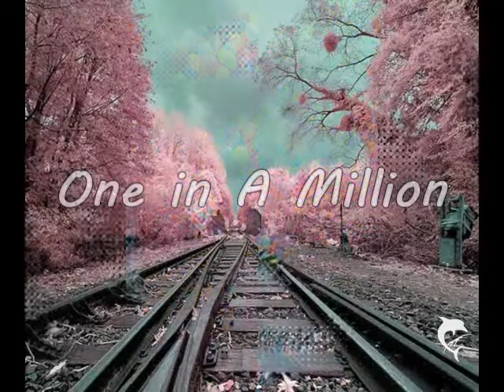One in A Million - Part 15 (+Info)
One in A Million - Part 15
Mary Pov:
Ich kam rein und wer ging mir auf die nerven? Cody. Ich versuchte ihn zu ignorieren, aber das war schwerer als gedacht
Cody: Haste wieder mit dem Bieber rumgemacht? *sieht sie an*
Mary: *lächelt die ganze Zeit, nimmt sich einen Apfel, geht in ihr Zimmer*
Cody: Der ist nicht gut! Für niemanden!
Mary: *macht Musik an*
Der labert doch immer davon das Justin nicht gut wär, soll er doch sagen wieso. Bis jetzt war es ja nur Cody, also nehm ich es als Lüge. Ich setzte mich auf mein Bett und wartete eigentlich auf eine Sms von Justin...aber da kam nichts. Irgendwie war ich schon enttäuscht, aber dann mag er mich doch nicht, ich machte mich fertig nd legte mich ins Bett, kurz vor dem Einschlafeen klingelte mein Handy, als ich uf den Display sah fing ich sofort wieder an zu Lächeln...Justin hatte geschrieben
Justin Pov:
Ich schrieb ihr, auch wenn es schon fast mitternacht war. Schlafen konnte ich nicht...
Jus: Hey Sorry wenn ich dich wecke
Mary: Tust du nicht :)
Jus: Na dann:) Gibt es echt keine Chance dich am Wochenende zu sehen?
Mary: Weiß nicht, glaub nicht... Ich weiß ja icht wie lange Miley shoppen will oder sonst was, hab da eigentlich eh kein Bock drauf...so ohne Geld...
Jus: Kann ich vertsehen, aber Miley ist nicht so sie viel Shopperin (zum Glück)
Mary: Vielleicht hat sie noch was geplant, weiß ich ja nicht
Jus: Und Sonntag? Keine Chance?
Mary: Mal sehen:D Ich versuchs okay?
Jus: Ok:D
Mary: Ich geh mal schlafen:) Gute Nacht:*
Jus: Gute Nacht:*
Ich musste die ganze Zeit lächeln ab dem Punkt wo sie antwortete.
Sonntag Morgen:
-Es klingelt-
Jus: *macht auf, hat nur Boxer an*
Mary: Hey *lächelt*
Jus: *überrascht* Hey
Mary: *muss leicht grinsen* Solltest du dich nicht anziehen? *sieht an ihm runter*
Jus: Ehm ja *lacht leicht* Komm rein
Mary: *geht rein* Grad aufgestanden?
Jus: Kann man so sagen *lacht leicht*
Mary: Sieht man *geht ihm durch die Haare*
Jus: Ey *sieht sie an*
Mary: *kommt ihm näher, haucht an seine Lippen* Was?
Jus: Meine Haare
Mary: *haucht wieder* Mir doch egal *küsst ihn einfach*
Jus: *erwidert*
Wouh was ging jetzt? Okay ist nicht das erste Mal das wir uns Küssen, aber ich blick der einfach nicht durch. Mal küsst sie einen, ist voll lieb, tut auf verliebt und andere Male geht sie auf abstand, gibt dir einen Korb nach dem anderen und drückt dich andauernt weg. Kann sie mir nicht sagen was in ihrem Kopf läuft?
Mary Pov:
Fragt einfach nicht! Ich musste ihn küssen, das hat keinen Grund, es passte einfach in die Situation und er kann verdammt gut küssen :x
Mary: *drückt sich etwas an ihn, legt die arme um seinen Hals*
Jus: *hebt die hoch, hält sie am Po, trägt sie ins Wohnzimmer, setzt sich auf die Couch ohne sich zu lösen*
Mary: *sitzt auf seinem Schoß, fährt mit einer Hand durch seine Haare, streicht mit der Zunge über seine Lippen*
Jus: *drückt sie näher an sich, streicht über ihre Zunge*
Mary: *nimmt die Arme langsam weg, geht mit einer Hand über sein Sixpack, legt die andere an seine Wange*
Jus: *muss etwas grinsen, geht unter ihrem top ihre Seite mehrmals lang*
Mary: *löst sich nach ner Zeit, sieht ihn an*
4 Kommis oder 6 Likes für den nächsten:D
Zu den anderen Storys: Ich weiß nicht wann der nächste Part kommt, ich weiß nämlich nicht wie ich weiter schreiben soll:/ Ich verusche bald weiter zu schreiben^^ auch die Partnerstory, sorry XxBelieber99LovexX:(